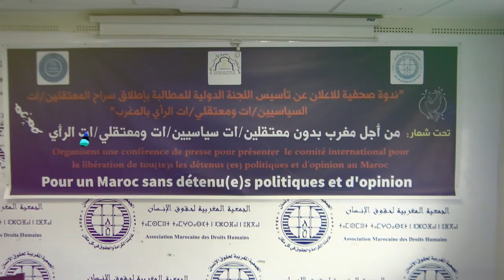ندوة صحفية لتقديم أعضاء اللجنة الدولية للمطالبة باءطلاق سراح المعتقلين ومعتقلين الرأي العام بالمغرب